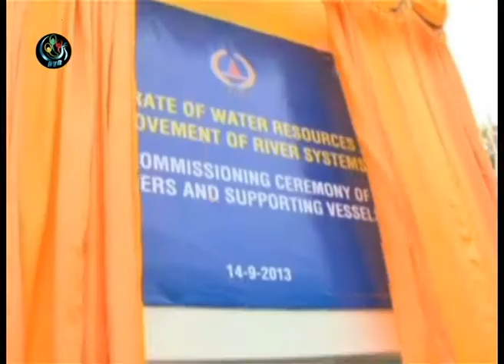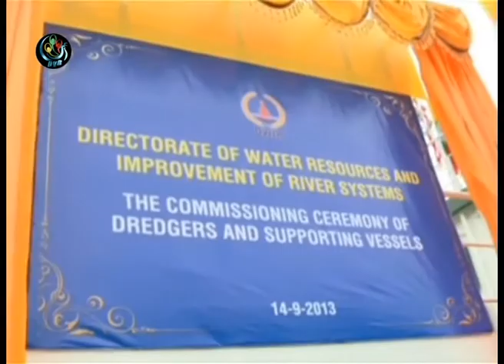DVB - ျမန္မာျမစ္ေၾကာင္း ေသာင္တူးစက္၁၉ စီး တရုုတ္ကလႊဲေပး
DVB TV - 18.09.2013 -  ျမန္မာႏုုိင္ငံတြင္းက ျမစ္ေၾကာင္းေတြမွာ  ေသာင္တူး လုုပ္ငန္းေတြ လုပ္ေဆာင္ဖုုိ႔ တရုုတ္ႏုုိင္ငံကေ ေသာင္တူးစက္ ၁၉ စီးကုုိ လႊဲေျပာင္း ေပးအပ္လုုိက္ပါ တယ္။ ဒီသတင္းကို ခြန္ဘသာ ကတင္ဆက္ထားပါတယ္။